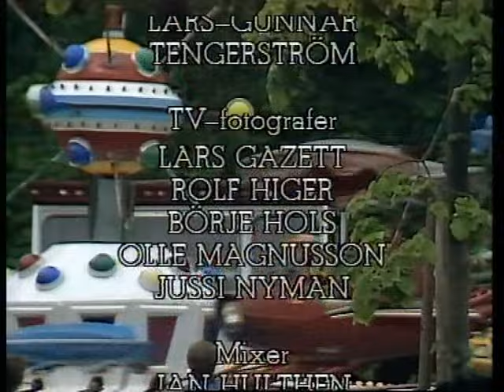Furuvikssommar (1987)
Sommarunderhållning från nöjesparken Furuvik utanför Gävle.
Programledare: Hans Waldenström
Medverkande: Furuviksbarnen, Furuviks Blåsorkester, Gävleborgs symfoniorkester under ledning av Gustaf Sjökvist, Mikael Rickfors, Martin St. Hill, Merit Hemmingson, Sören Rydgren, Celia Linde, David Carlson, Mats Karlsson, Björn Påhlsson, Johan Åkerfeldt, Agneta Svedlund, Melvin Tix.
Påannons av hallåan Bo Berndtsson.
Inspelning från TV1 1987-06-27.